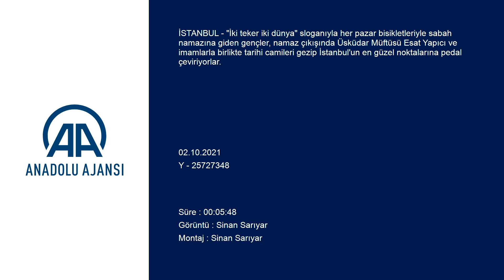Üsküdarlı gençler müftü ve imamlarla "iki teker iki dünya" sloganıyla pedal çeviriyor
"İki teker iki dünya" sloganıyla her pazar bisikletleriyle sabah namazına giden gençler, namaz çıkışında Üsküdar Müftüsü ve imamlarla birlikte tarihi camileri gezip İstanbul'un en güzel noktalarına pedal çeviriyorlar.

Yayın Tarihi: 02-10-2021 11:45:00